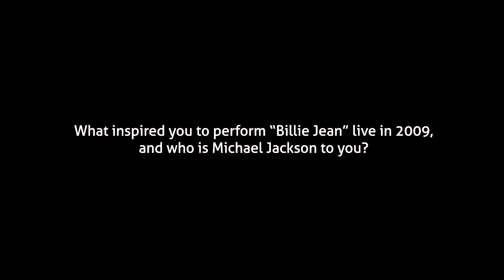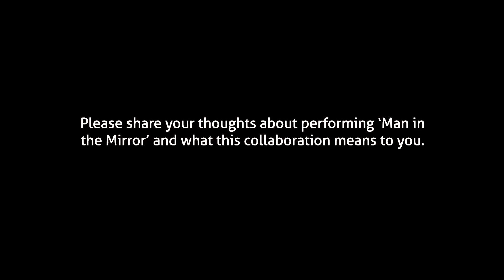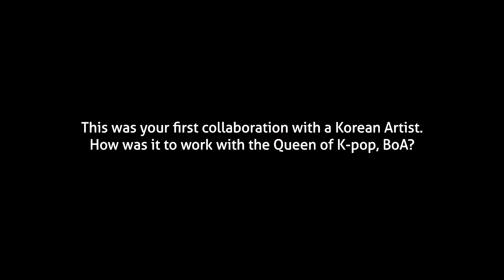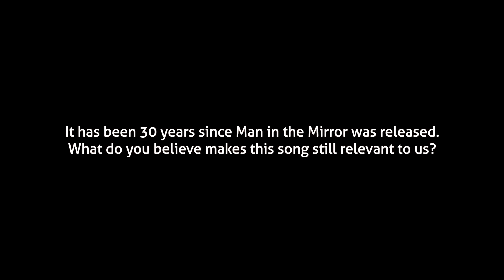'Man in the Mirror' 30th Anniversary Live Stream Concert